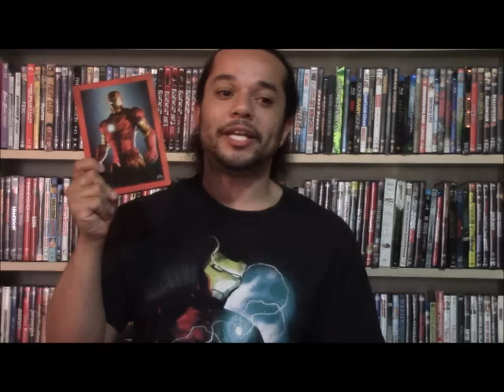THE ROAD TO CIVIL WAR #1 - Iron Man (2008)